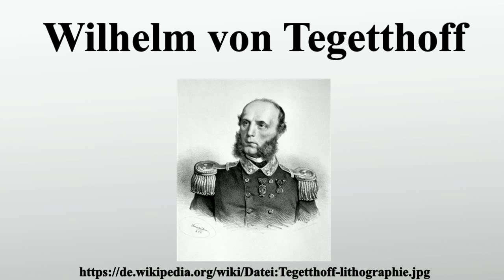Wilhelm von Tegetthoff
Vielen Dank für Ihre Unterstützung:

Wilhelm von Tegetthoff war Vizeadmiral und Kommandant der österreichischen bzw.österreichisch-ungarischen Kriegsmarine.

Bild-Copyright-Informationen
Urheber Info: Josef Kriehuber (1800–1876) Alternative Namen Joseph Kriehuber Beschreibung österreichischer Maler und Lithograf Geburts-/Todesdatum 15. Dezember 1800 30. Mai 1876 Geburts-/Todesort Wien Wien Wirkungsstätte Österreich Normdaten VIAF: 71599977 ISNI: 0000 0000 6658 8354 ULAN: 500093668 GND: 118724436 LCCN: n88195846 WorldCat